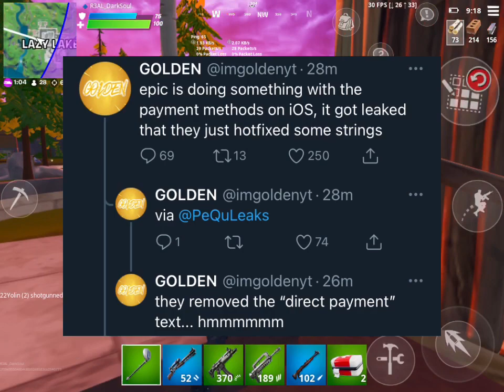FORTNITE MOBILE COMING BACK ON THE APPSTORE!?!? | FORTNITE MOBILE NEWS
Fortnite mobile might me coming back on the appstore.

Play my playlist that is called “WATCH THEM ALL FOR WATCHTIME” overnight. It would help me alot. You can also leave it on with different accounts too.

Hope you all enjoy this video and it is entertaining or helpful to you.

Have any questions or concerns? I try to respond to everyone.
If you would like to support me please feel free to drop a sub and a like.

💌 Socials